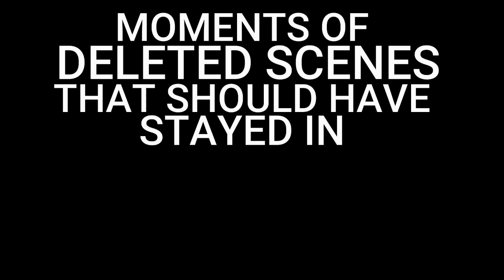Moments of Deleted Scenes That Should Have Stayed In SCREAM 4 (Supercut)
A compilation of moments of the deleted scenes of Scre4m (2011) that should have stayed in the final cut of the film.